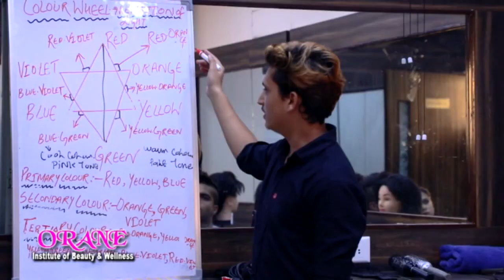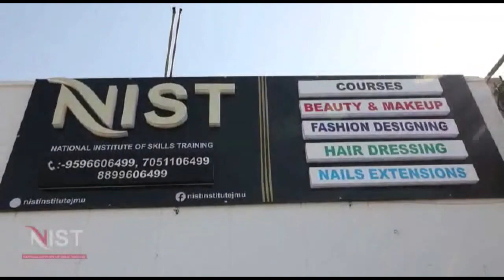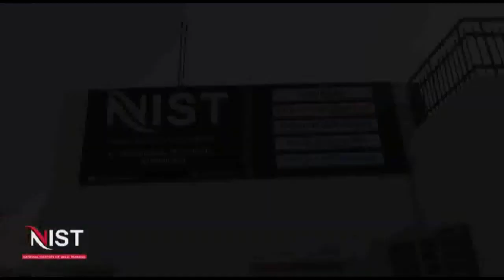Sunil Dimple led a strong Protest rally, peace' March in Sunjwa, Bathindi, Narwal, sidhra, Jammu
Sunil Dimple led a strong Protest rally,  peace' March in Sunjwa, Bathindi, Narwal, sidhra, jammu along with Thousands of Women, children, old aged people against land Eviction notices to the permanent residents, people of Jammu and other parts of the the Jammu region pirpanjal & Chenab valley